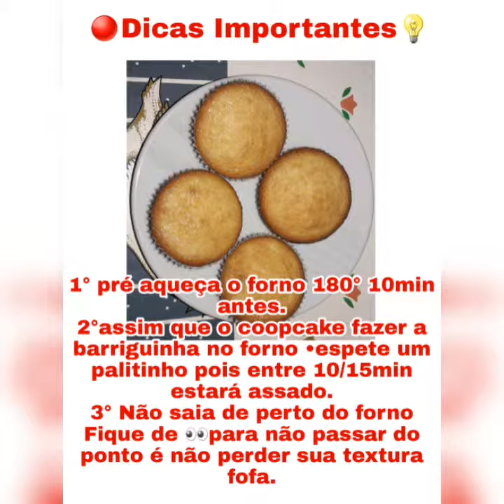Coopcake de Liquidificador amanteigado (rápido 10min.)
Receita
(Copo medidor 200ml descartável)
200ml de açúcar refinado ou Cristal
200ml de leite
150ml de Manteiga ou margarina
10g de Fermento em pó
2 copos de farinha de trigo
1 ovo